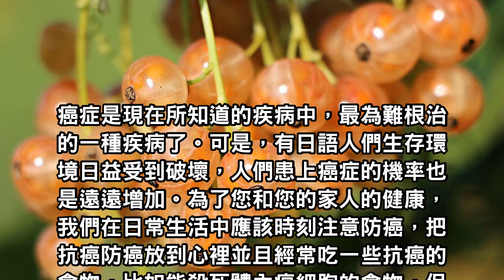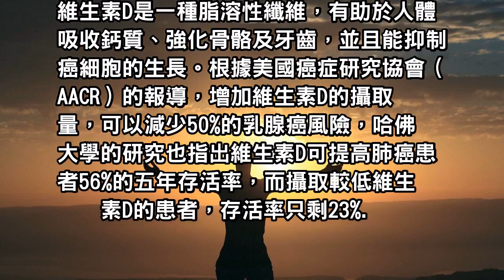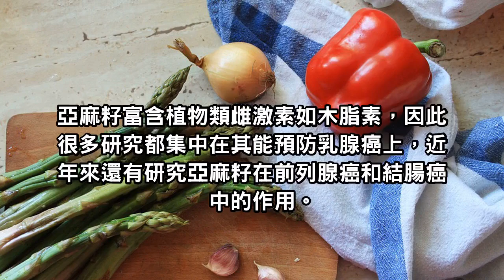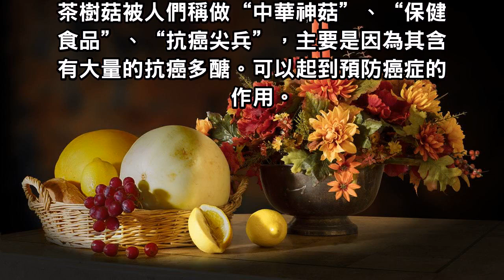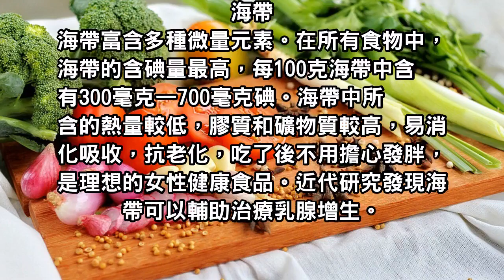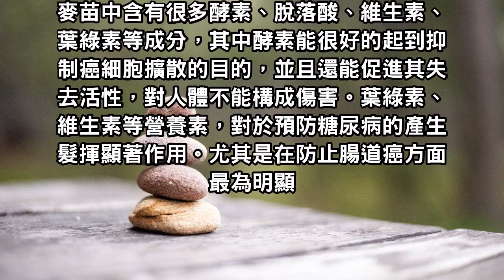這些食物具有抗癌功效！堅持常吃一點，遠離癌症！竟然只有5%的人知道！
這些食物具有抗癌功效！堅持常吃一點，遠離癌症更長壽！竟然只有5%的人知道！